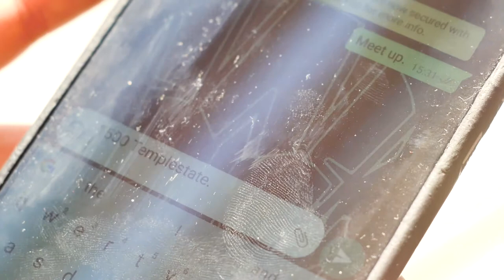"The Rat" by Shoaib Suleman Razzaq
A young detective and his partner are bringing down an international terrorist organisation, until he gets details about his last target.